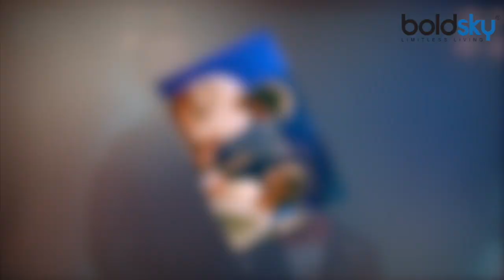Shahrukh Khan के बेटे AbRam ने ऐसे की गणपति पूजा | Boldsky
Abram celebrating Ganesh Chaturthi with his Ganpati “Pappa” at their Mumbai home, Mannat. Shahrukh captioned the photo “Our Ganpati ‘Pappa’ is home, as the lil one calls him”, and sent it off to his 14.1 million followers. Watch this video to know more!!!